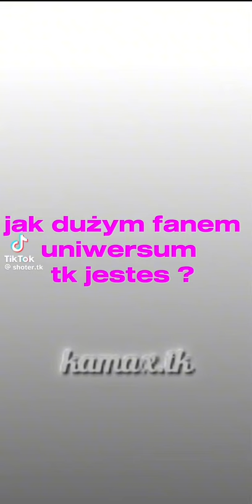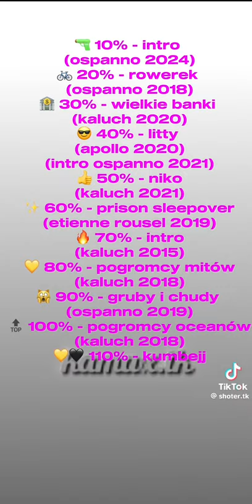short shorts ospanno kaluch